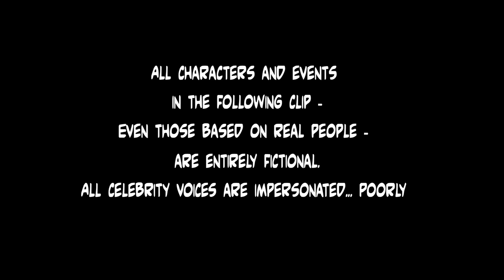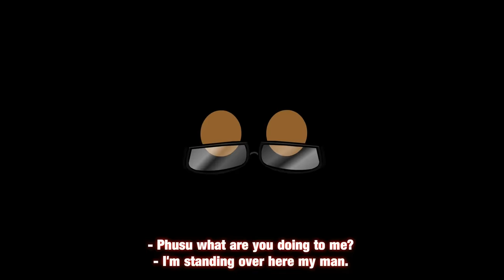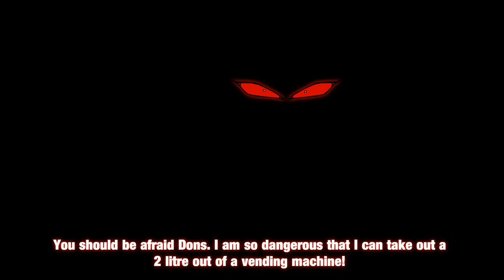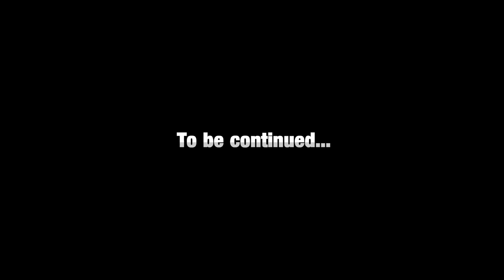Noko Mashaba - Modimolle Mountain 6.0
The adventures of Noko Mashaba: Modimolle Mountain Part 6.

Continuation of the Modimolle Mountain series. In this episode Malome Dons & Noko have to deal with cops who are controlled by Motaung, who is also controlled by a certain force that is tasked with the job of protecting Modimolle Mountain secrets. The pair also uncovers a few mysteries in this episode.

usic: DJ Matome Beats - Spirit by Kwesta (REMAKE/COVER)